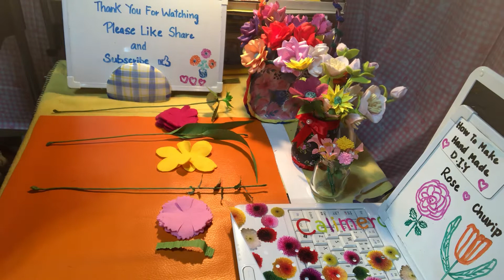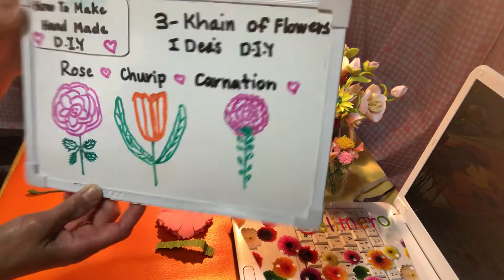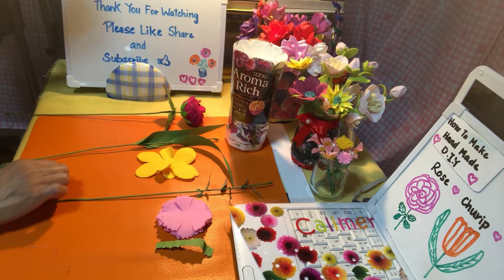3 khans of flowers I deas diy